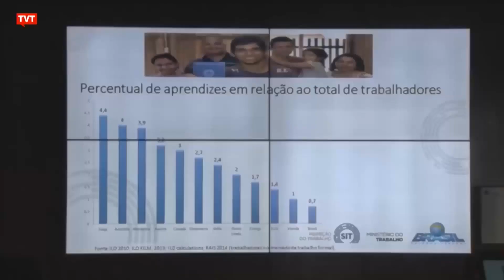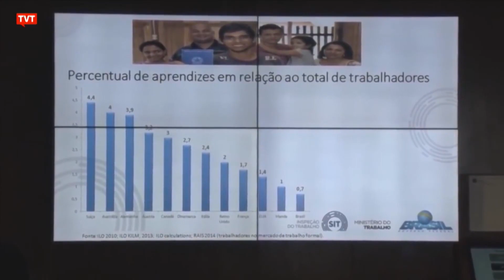O PAPEL DO CIDADÃO NA DEMOCRACIA APÓS AS ELEIÇÕES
O Jornalista Celso de Marco recebeu 3 exímios profissionais para explicar ao cidadão como deve ser seu posicionamento pelos próximos 4 anos, após as eleições, nas esferas municipal, estadual e federal. Os convidados foram o advogado Ronan Holanda, o cientista político André Felipe Rosa e o professor universitário, cientista político e advogado Nauê de Azevedo.